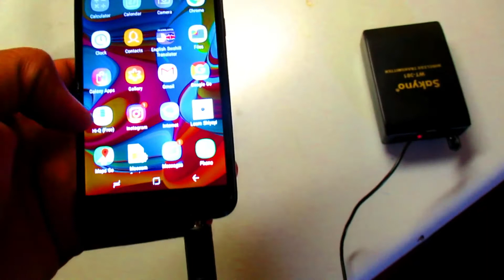Lesego Montsho| SPECIAL MESSAGE TO JEFF KOINANGE FROM A YOUNG VISIONARY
Hey there! VisionSquad , Its your visionaire of all times Lesego Montsho.

This is a special message directed to the legendary of JK live Mr. Jeff Koinange.

Track: Ikson
Venue: Gaborone